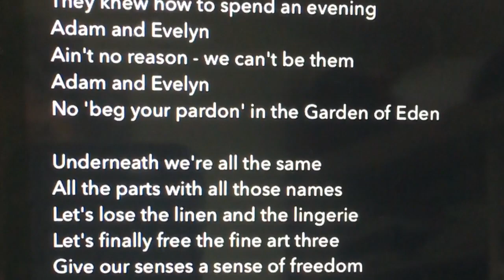Adam and Evelyn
Another George Smith and David Brown song performed by George Smith.
A lockdown recording.